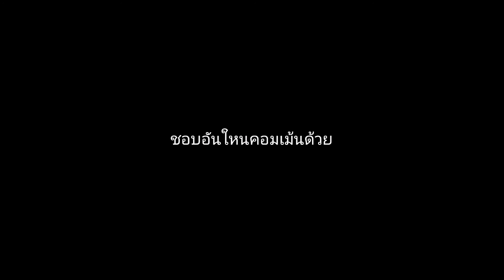Intro อันใหนดี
สิ่งที่เกี่ยวข้องในคลิปนีี้

xxxxxxxxxxxxxx

Line : gongsoraaut

LIne : gongsoraaut